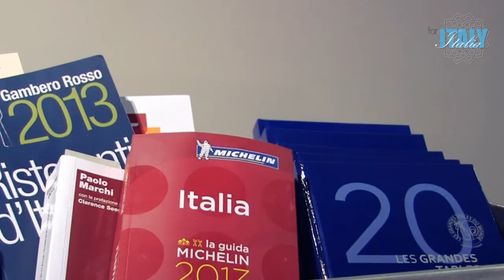Massimo Bottura per For Italy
Massimo Bottura - chef e proprietario dell'Osteria Francescana, ristorante tre stelle Michelin a Modena - sostiene la campagna di crowdfunding promossa da For Italy per la realizzazione di un innovativo piedistallo antisismico che consentirà di esporre in totale sicurezza il busto di Francesco I d'Este, capolavoro di Gian Lorenzo Bernini, orgoglio e simbolo della Galleria Estense di Modena.